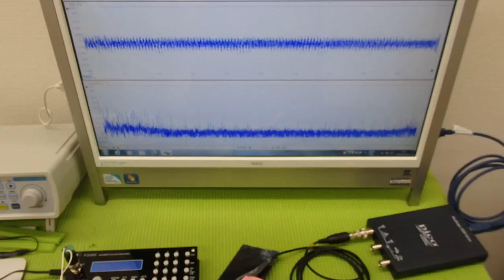超音波の発振制御システム ultrasonic-labo